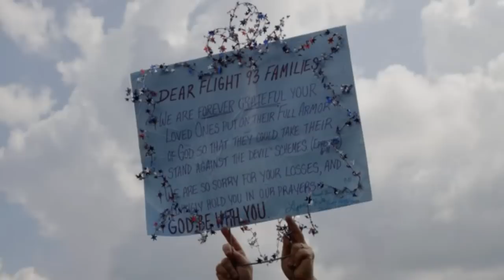Fermin Iglesias (Nuestro Mundo) 9-11-2001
este video es de las fotos del 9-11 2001 la cancion es de fermin iglesias de el salvador de los ochentas